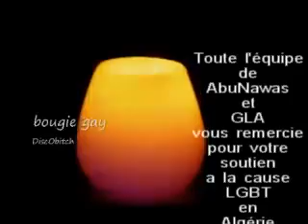ALGERIE...(LGBT) اشرح لي معنى كلمة(CACAO507)من فظلك يا